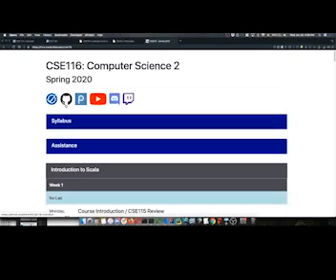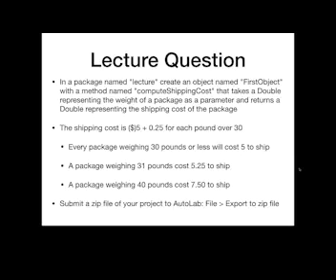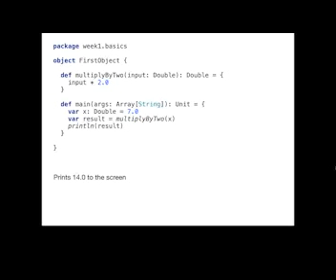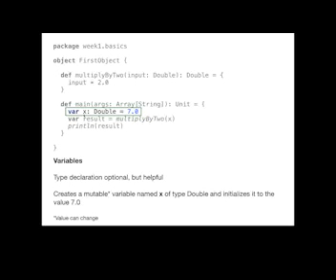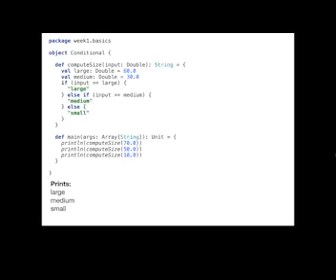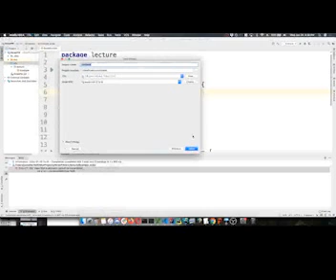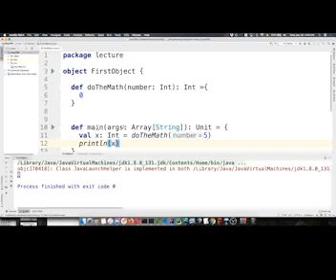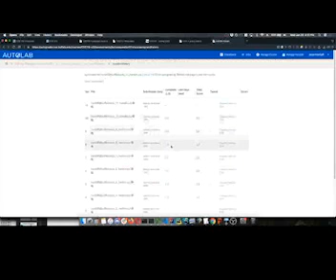Lecture 1 [4pm]: Scala Basics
Lecture 1 of CSE116 at 4pm by Prof. Jesse Hartloff.

Topics covered: methods, variables, conditionals